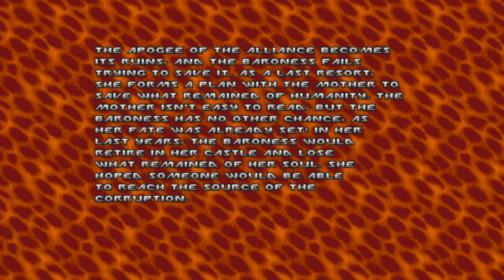doom ii gzdoom 4.10.0 ozonia + doom unbroken + angelic aviary clumsy maid part 4